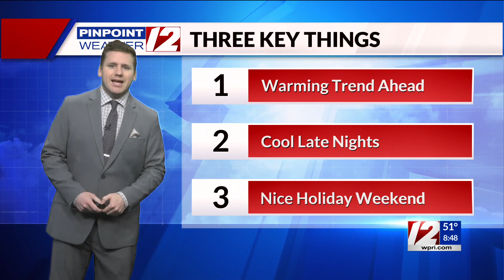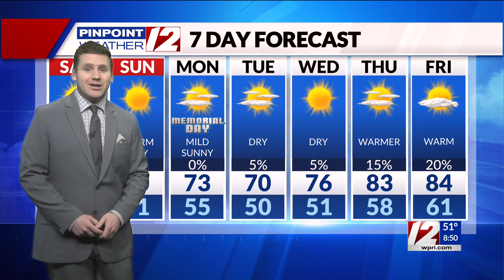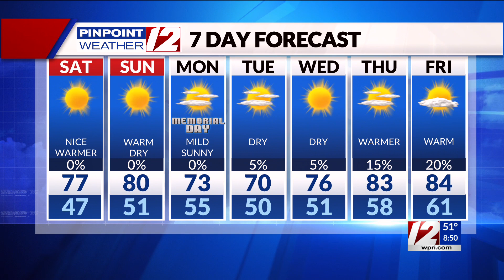Pinpoint Weather 12 Forecast